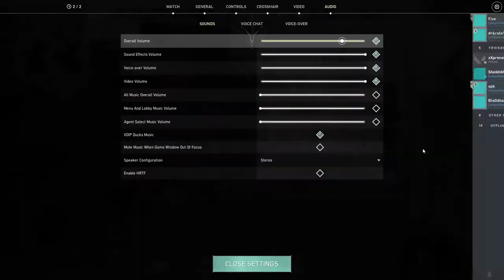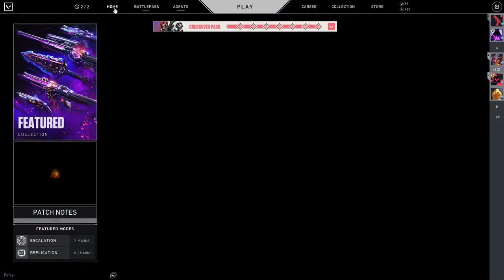Best Dotes player SEA